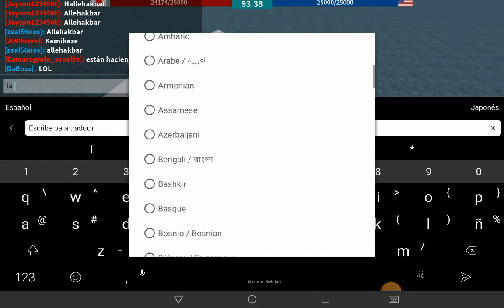La última victoria || Naval Warfare